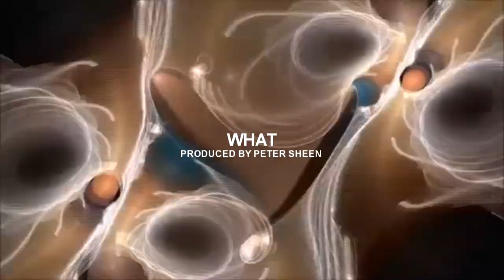THIS BEAT IS UNAVAILABLE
please check new beats